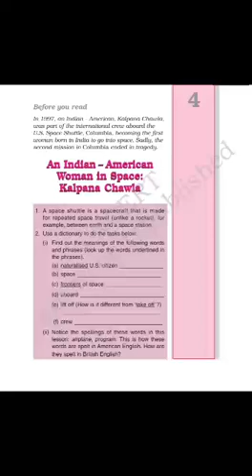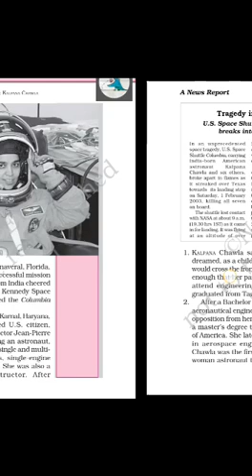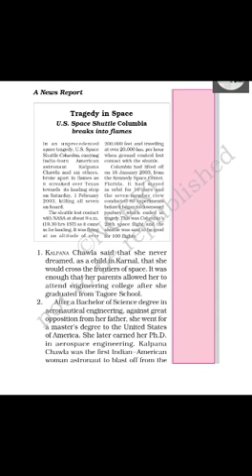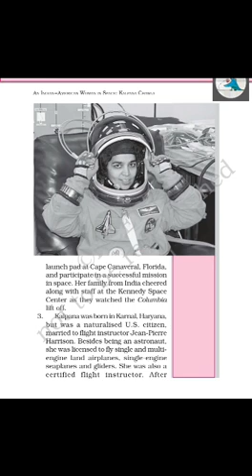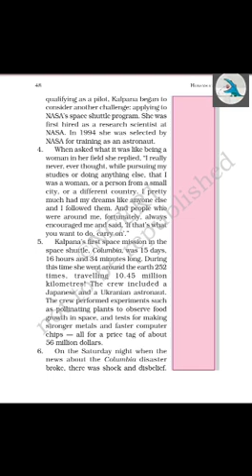CLASS-6_ENGLISH_CH-4_KALPANA_CHAWLA_PART-2_BY_PUJA_RANI_10/7/21